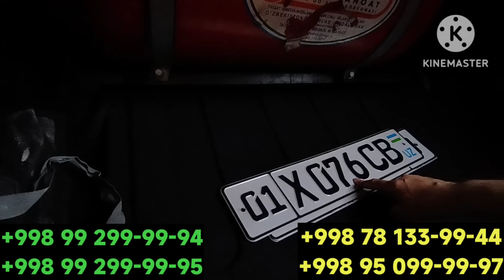ЭНДИ НАРХЛАР ХАР СОАТДА ТАШЛАЙДИ ЛИДЕР АВТО СИТИ БУГУН РЕКОРД КО'ЙДИ 800$ НЕКСЯ 3.СИНДИ БОЗОР🤝💥👏👏👏